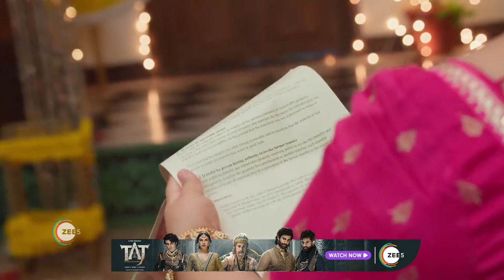Pyar Ka Pehla Naam Radha Mohan | Ep - 490 | Sep 16, 2023 | Best Scene 1 | Zee TV